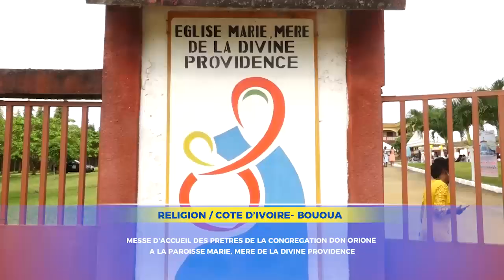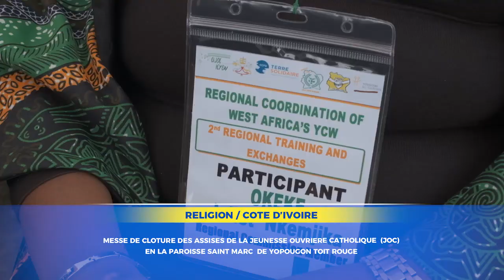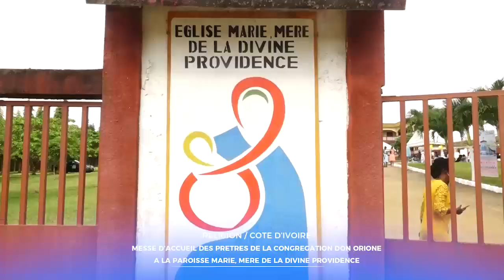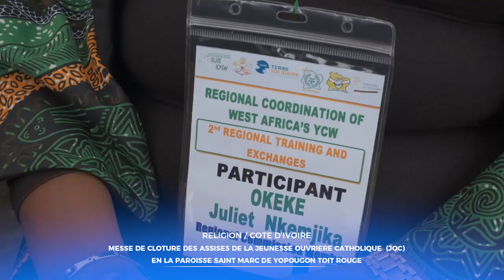REVUE D’ACTUALITÉS DU 25 OCTOBRE 2023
1- MESSE D'ACCUEIL DES PRÊTRES DE LA CONGRÉGATION DON ORIONE A LA PAROISSE MARIE MÈRE DE LA DIVINE PROVIDENCE A BONOUA
2- MESSE DE CLÔTURE DES ASSISES DE LA JEUNESSE OUVRIÈRE CATHOLIQUE (JOC) EN LA PAROISSE SAINT MARC DE YOPOUGON TOIT ROUGE